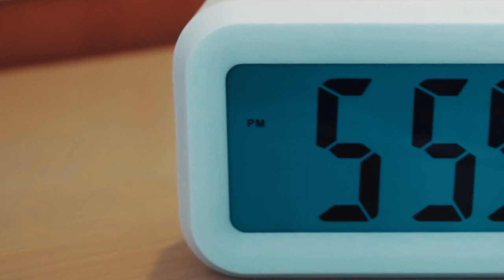Один день видеомейкера на карантине. Sony a7iii cinematic b-roll video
Пока в стране карантин из-за эпидемии COVID-19 снял небольшой ролик, как я провожу день.

Мой набор для съемок:

Камера - Sony A7III
Объективы - Carl Zeiss 24-70 f4 / Sigma 35 art 1.5 / Samyang 35mm 1.5
Дрны: DJI Mavic Air + Mavic 2 Pro
Микрофоны: Deity D3 PRO, Rode Wirless GO, ZOOM H4n